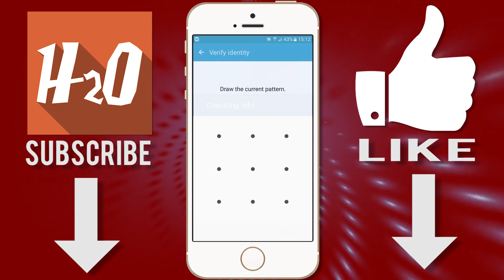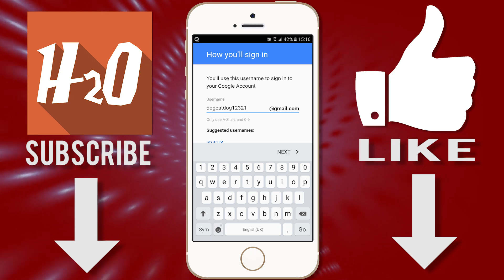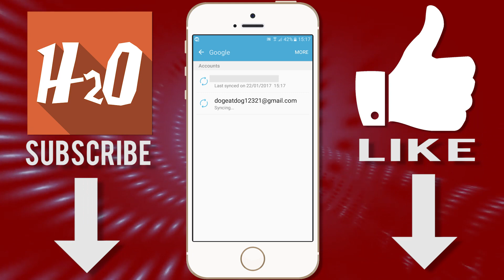How To Make UNLIMITED Google Account's | Without a Phone Number | 2019 Updated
Android marshmello and above :). how to get a google account without a phone number
unlimited
Hope you enjoyed the how to video, And hope it helped you out!